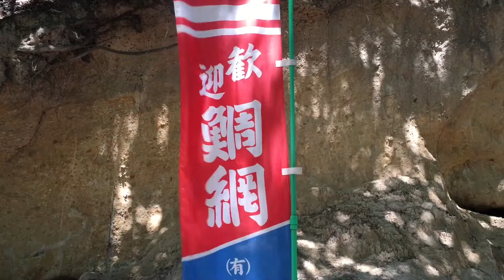2017.05.28 鯛網ヨットレース 高画質ver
2017/05/28 に公開

前日の練習とは違って微風下での2017年鯛網ヨットレース

コースが短いソーセージなので艇との間がとっても近いので面白いレースです。

提供楽曲　TOKU　 Pirates Canoe